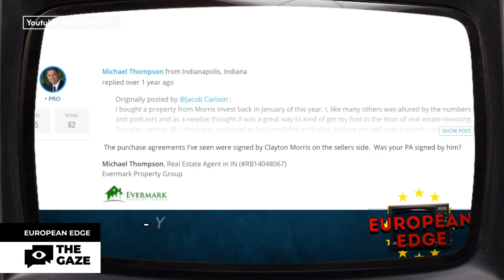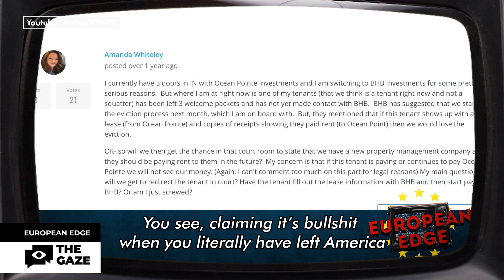Useful Idiots Of The Week | The Gaze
In this edition, we shine a spotlight on individuals like Larry Johnson, who expertly navigate new media platforms such as Instagram, TikTok, and Telegram. This week, Telegram celebrates its 10th anniversary, but its role goes beyond just messaging—it has become a battleground for information warfare and propaganda, particularly in the context of the ongoing conflict in Ukraine. People like Larry Johnson capitalize on this environment to disseminate fabricated messages.

While many associate Telegram with Russia, it has taken on global significance due to its use in spreading misinformation. Larry Johnson, an individual claiming to be an intelligence analyst, becomes a focal point of our discussion. His credibility is called into question when considering his pre-9/11 statement: "terrorism is not the biggest security challenge confronting the United States, and it should not be portrayed that way." The subsequent events make this statement even more dubious.